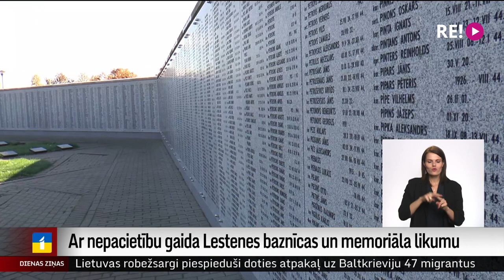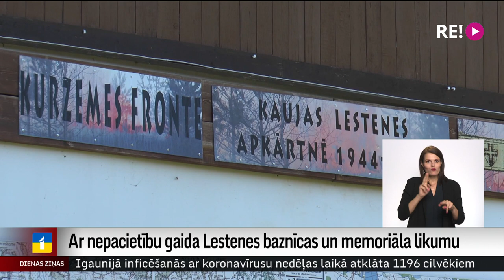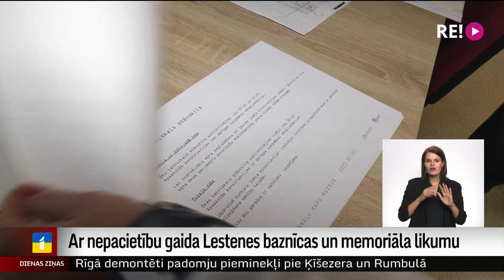Ar nepacietību gaida Lestenes baznīcas un memoriāla likumu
Latviešu karavīru piemiņas biedrība “Lestene”, kā arī Tukuma novada pašvaldība ar nepacietību gaida Lestenes memoriāla likuma pieņemšanu Saeimā. Tas paredz, ka Lestenes baznīcai un memoriālam varēs novirzīt arī valsts un pašvaldības līdzekļus.  Kā skaidro biedrībā, redzot valsts atbalstu, vieglāk būšot piesaistīt arī ārzemju ziedojumus, turklāt neatsverams esot arī morālais gandarījums.